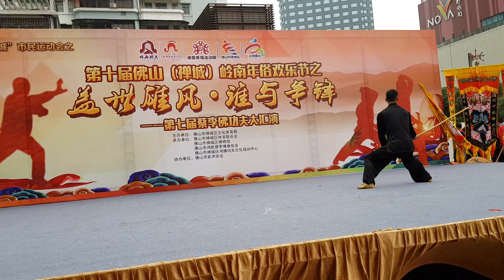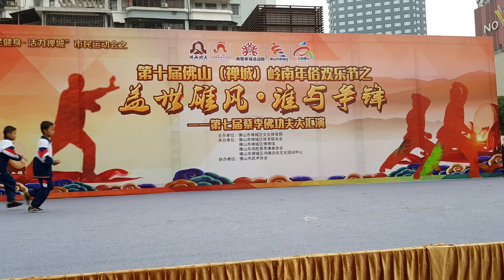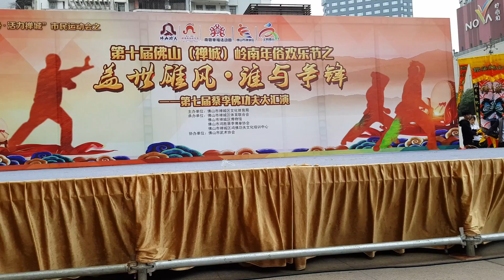鴻勝蔡李佛 Choy Lee Fut Kung Fu Performance ~ Foshan China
Part 2 of the 鴻勝蔡李佛 Fut San Hung Sing Choy Lee Fut kung fu demonstration in Foshan, China.

Check out the Equipment we use here:
iPhone X
Samsung Galaxy S8
GoPro Hero 7 Black
SanDisk Extreme Plus 64GB microSD
Canon 5D Mark III
Tamron 24-70
Blackmagic DaVinci Resolve